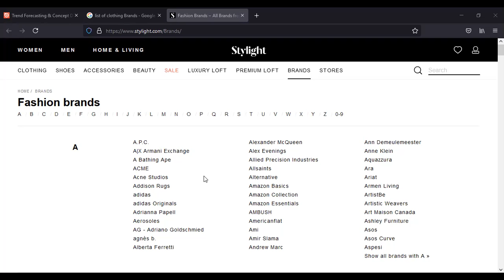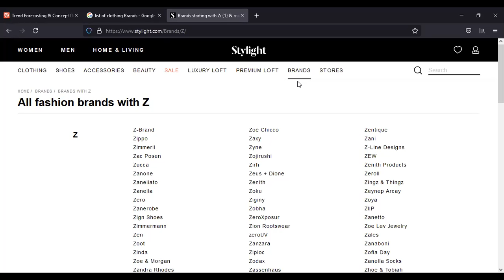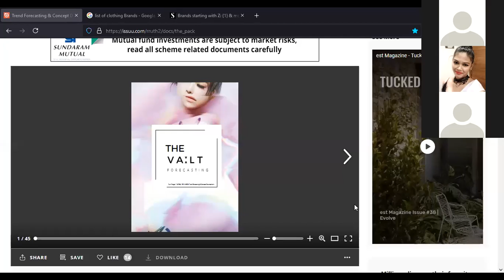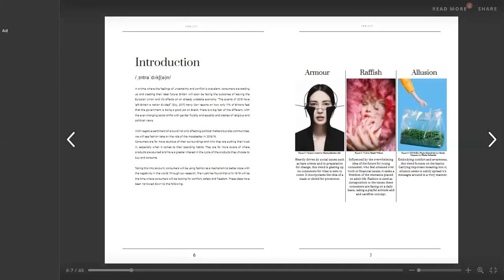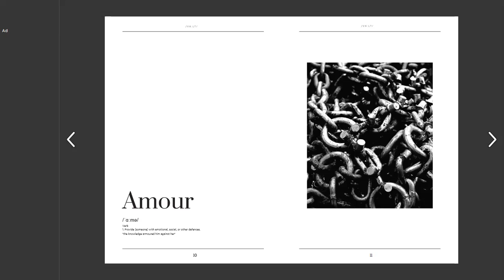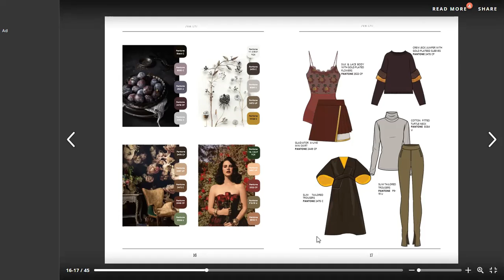Fashion Styling & Forcasting 23 6 21 Prof Uikey